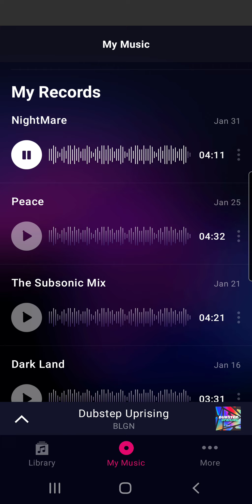XTREME- NightMare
thanks for watching if you enjoyed this video leave a like and subscribe if your new and as always comment done below some future video ideas cause you might be in it